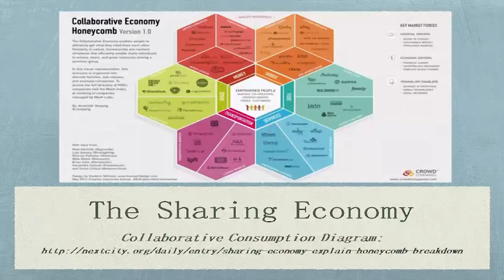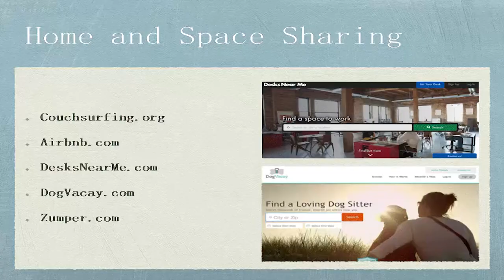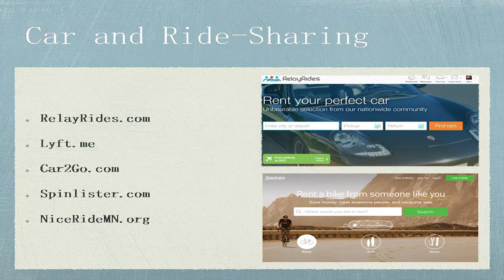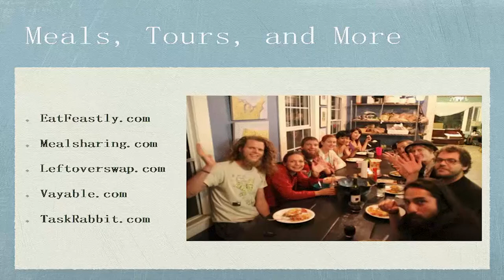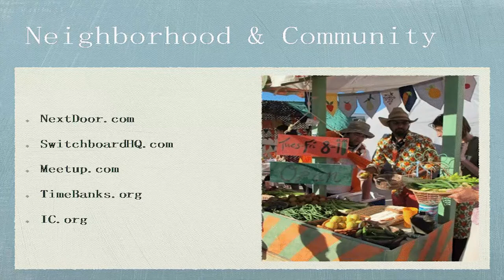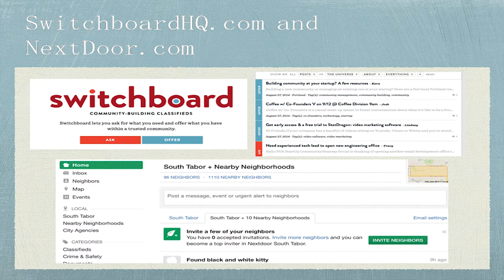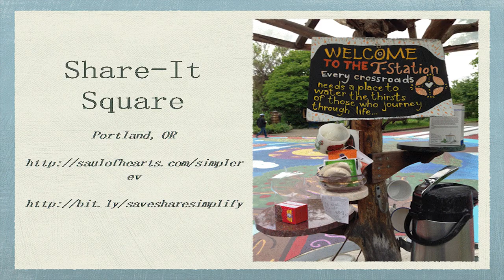SimpleREV 2014 - Using the Share Economy to Reduce Consumption, Build Community, and Earn Extra Cash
This SimpleREV 2014 event workshop features Saul of Hearts. Does your car sit parked in your driveway 90% of the time? Do you have a extra bedroom that no one ever uses? A skill that you don’t know how to market? Over the past decade, thousands of people have turned to the “Share Economy” to pool their resources, cut down on waste, and earn some extra money while they’re at it.

Websites like Airbnb, RelayRides, TaskRabbit, and more have made it easy to connect your extra space, skills, and possessions with people who need them. (They are also a great way to meet your neighbors). Learn which of these resources are the right fit for you, and get familiar with the verification and review process. We’ll be looking at several different aspects of the Share Economy, so everyone is bound to find something for them.